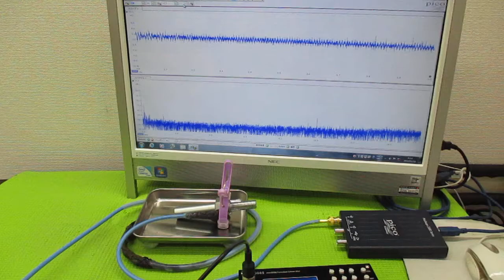非線形振動現象をコントロールする超音波発振制御技術